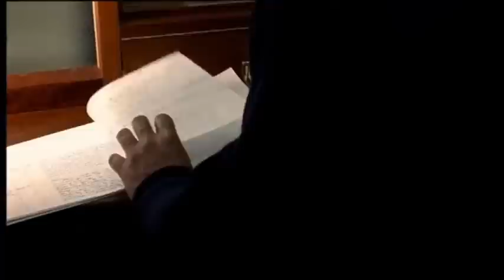R.A. scenes as John Standring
All Richard Armitage's scenes as John Standring in Sparkhouse.